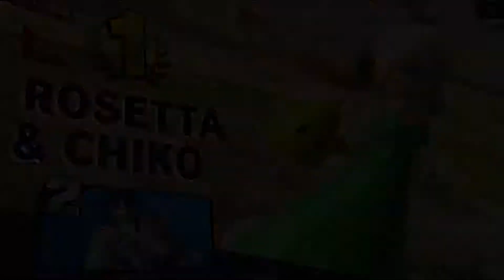【スマブラSP】ちょ、おま、強すぎるっぴ！ 空下当てるだけで戦意喪失させてます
編集モチベ0ですがコメントに目は通しています
質問がありましたらTwitter、コメントにお願いします
無線のため重くなることあります
また、コメントを貰えると発狂して喜びます

なんか空下当てて撃墜した試合負けなしなんですよね(編集日まで)
逆境からも勝てるし、わたしと相性いいですねｸﾞﾍﾍ

Q . メインキャラについて
A . インクリング、ルフレ、ジョーカー使っています。他にも数体使ってエンジョイしてます
Q . VIPですか
A . 上記のファイターは入っています。大会ステージが楽しいので
　 今は専用部屋対戦が主になっています